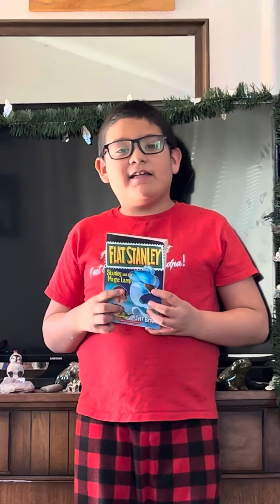Stanley and the magic lamp Book Tell